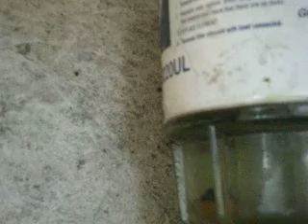decanteur.AVI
un filtre décanteur se perce en moins d'une année ? Hé, oui ...Soi-disant du jamais vu !
Mais bien sûr que si ... et je ne suis pas le seul à qui ça arrive.

la matière de plus en plus fine et de l'essence de plus en plus chargé en eau sans doute à cause de l’éthanol...